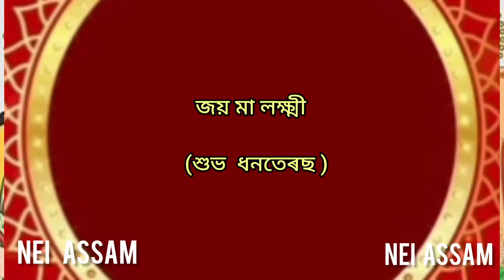২৯ তাৰিখে ধনতেৰচত সোন কিনিবলৈ || টকা নাই যদি কিনক এই ৪ টা বস্তু কিমান সময়ত কিনিব? Dhanteras 2024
Video No: NEIA0000
Title: ২৯ তাৰিখে ধনতেৰচত সোন কিনিবলৈ || টকা নাই যদি কিনক এই ৪ টা বস্তু কিমান সময়ত কিনিব? Dhanteras 2024

Description of this Video:

Link of Text Content:

Video Create by: Nirman Bora